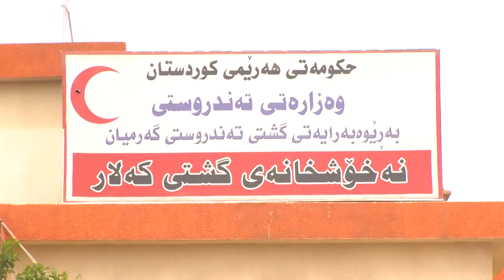گه‌رمیان ..ئاماری ته‌ندروستی ...راپۆرت